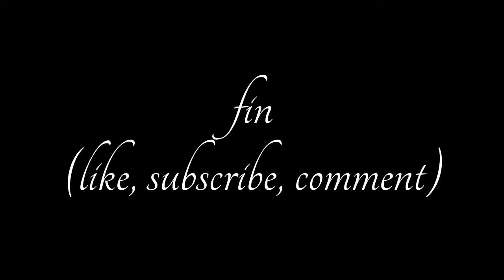DANNY & LAWRENCE PLAY MINECRAFT - 50 - PIGGLY WIGGLINGTONS [LET'S PLAY]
Danny and Lawrence play Minecraft and get a new room-mate.
Like if you're nice (I'm sure you are)